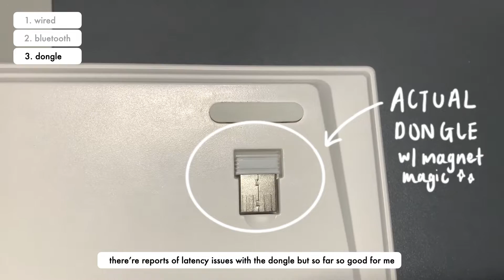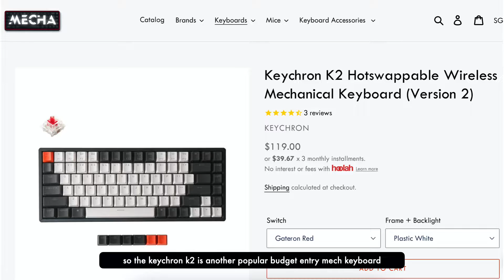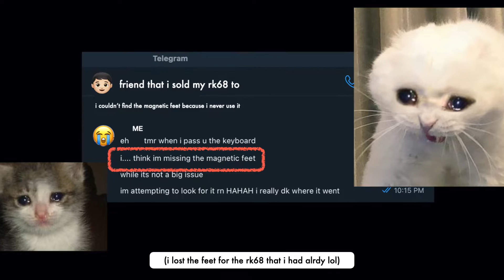✨RK84: BEST BUDGET MECHANICAL KEYBOARD ⌨️ | review & comparisons to keychron k2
tldr: if you are on a tight budget, get the rk84 & mod the heck out of it, otherwise i actually prefer the keychron k2 BUT rk84 still is perfectly valid so get whatever you want queen/king

with the price tag of most mech keyboards being quite mad, the rk84 is an excellent gateway drug into the hobby! i just thought that most newcomers would probably not mod their boards so i reckon the k2 might be a better quality one to start with BUT to be fair, i should've added the points on the rk84 having software & the 2 usb ports at the back when comparing it to the k2

anyway disclaimer, this is just my experience with the rk84 & sound tests are all a lie so take what i am saying with a pinch of salt haha let me know what you think!

FYI the rk84 can sound really good modded further! replacing all the parts + adding foam & tape modding should make it quite decent already. here’s an example

⏳timestamps
✔️the review!
00:00 intro
00:13 tldr
00:28 order of mods
00:45 rk84 overview
✔️connection modes!
00:55 wired mode
01:19 bluetooth
01:32 dongle
01:50 other features
✔️what i don’t like about the board
02:14 stock
02:25 modded original
02:45 k2 comparisons
✔️what i like about k2
02:57 quality of board
03:17 built-in adjustment
03:29 on/off switches
✔️what i like about rk84
03:41 cheaper, duh
04:18 back wire
04:29 ergonomics?
04:47 conclusion

🎵music
Memories, Lamp & Together (Prod. by LuKrembBo)